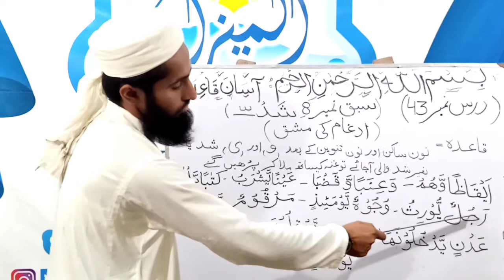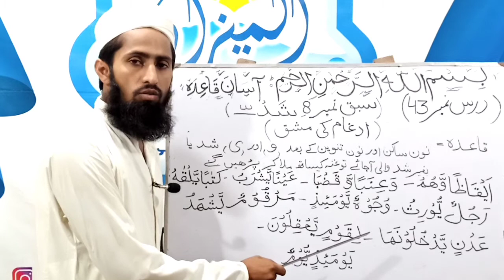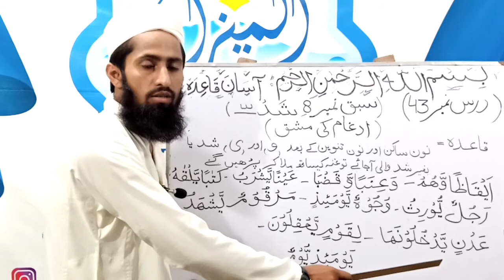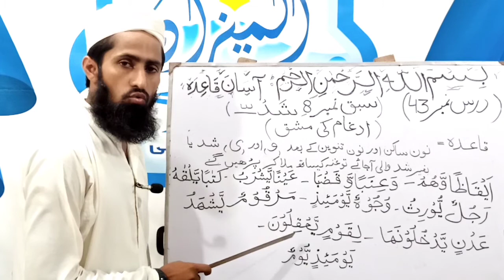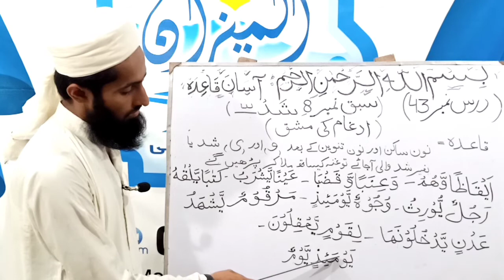آسان قاعدہ (درس نمبر 43) حصہ دوم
درس نمبر 43(سبق نمبر 8 تشدید)میں ادغام کے غنہ کی مشق کے متعلق ہے
بتاریخ 20-08-05 بروز بدھ